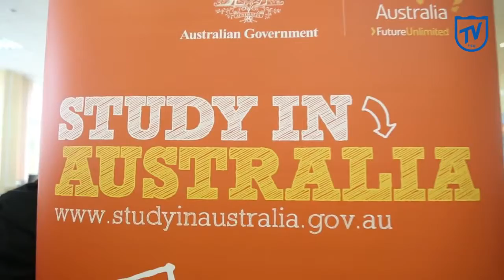Выставка международного образования в г. Томске (Pre-view)